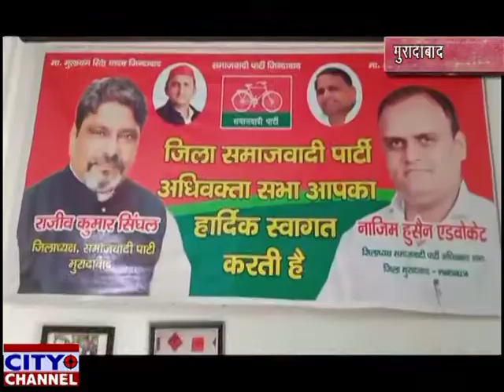लॉक डाउन का ईमानदारी से पालन करें सपा नेता नाजिम हुसैन व अकबर अली की अपील